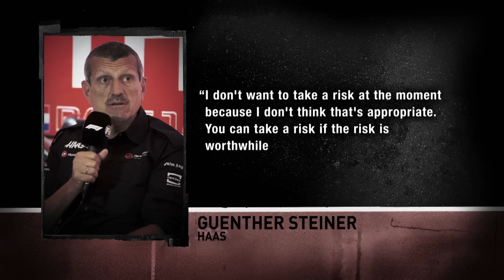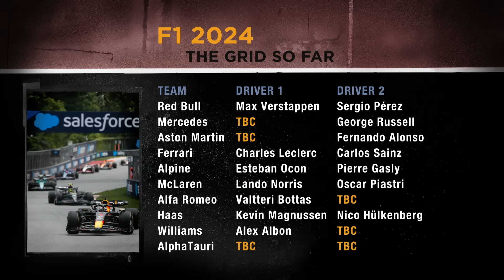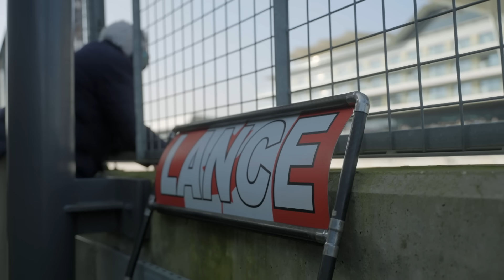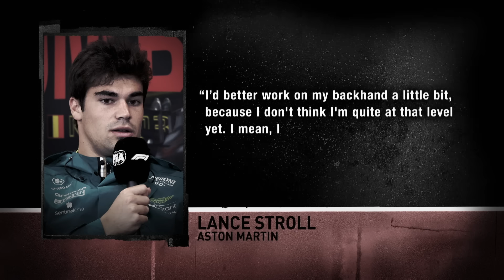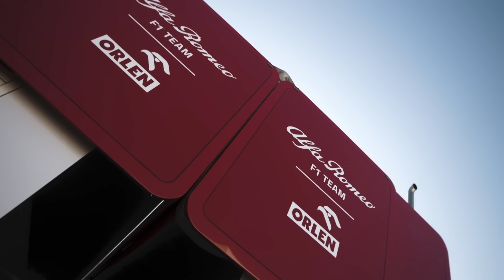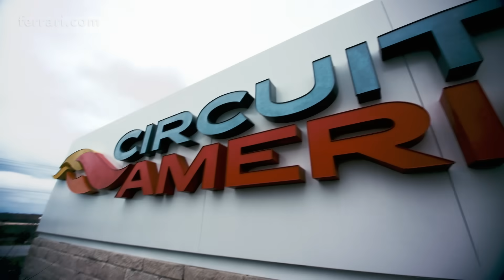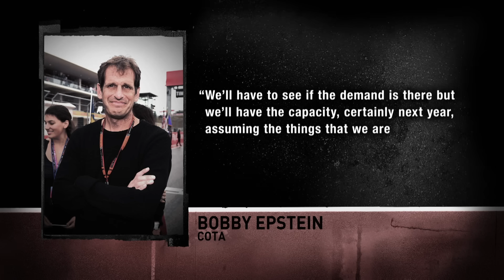LATEST F1 NEWS | Daniel Ricciardo, Sergio Pérez, Haas, Sir Lewis Hamilton, Lance Stroll, and more.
- Ricciardo gets Singapore target
- Red Bull say Checo safe for ‘24
- Haas locks down driver line-up
- Hamilton biding time until wins
- Stroll denies tennis switch rumour
- McLaren needs winning car for Norris
- Ferrari wants to know Sainz future
- Sauber to change under Audi
- COTA going for 2024 half million
- F1 cars back at Silverstone